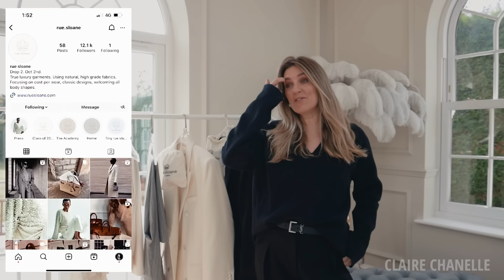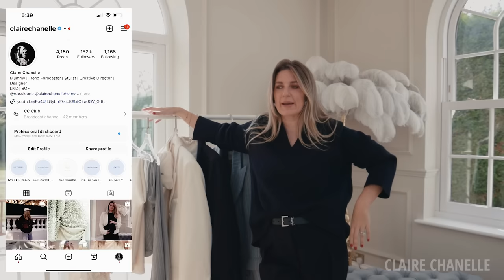rue sloane Drop 2 - Oct 2nd. What’s restocked. What’s New. What I’ve learnt. What Went Wrong.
We will see you on the 2nd of October next Monday at 7pm BST. Remember these pieces are limited.

Thank you for all your support so far and joining our journey. In the mean time you can sign up to the news letter for further information.

We will look forward to launching a new collection in December!

@CLAIRECHANELLE ON IG
@CLAIRECHANELLEHOME ON IG
@CLAIRECHANELLE ON TIK TOK
CC xx

**This video was not sponsored but I am the founder of rue sloane. Some items may be gifted which are declared above.  All the views and opinions are my own.
I have declared in detail over on my Instagram which items were gifted. If you decide to purchase an item from my recommendations, I will receive a small percentage of the sale. This will not affect your purchase in any way.